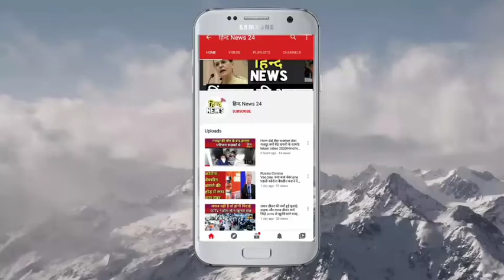UP Illegal possession|अवैध कब्जा धारकों के खिलाफ चला पुलिस का हंटर|Hind News 24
मैनपुरी:कांशीराम कॉलोनी मैं अवैध कब्जा धारकों पर गिरी पुलिस की गांज

मैनपुरी:अवैध कब्जे को लेकर प्रशासन का चला चाबुक

मैनपुरी::कांशीराम कॉलोनी अचानक पहुंचे उच्च अधिकारी

मैनपुरी::कांशीराम कॉलोनी मे अवैध रूप से रहना हे मना

मैनपुरी::कांशीराम कॉलोनीमे अवैध रूप से रह रहें लोगों निकाला

mainpurnews#mainpuri news live#हिन्द News 24#youtube are youtubegaming youtuberslife youtubecreator News हिन्द 24#youtubechannels hind news24#newvideo